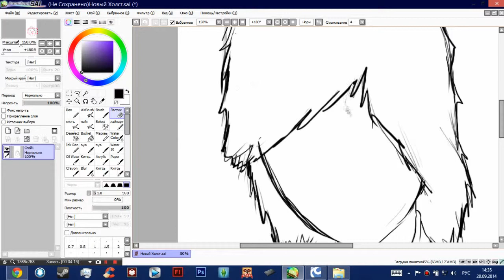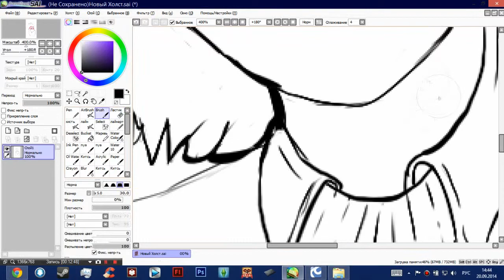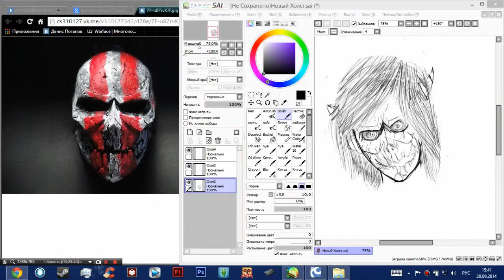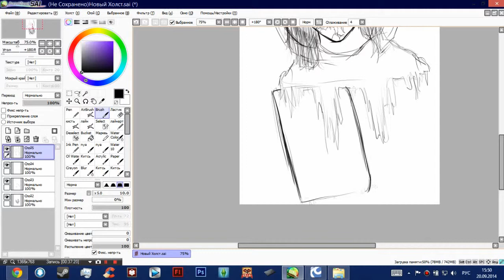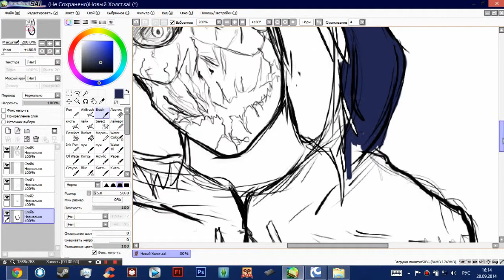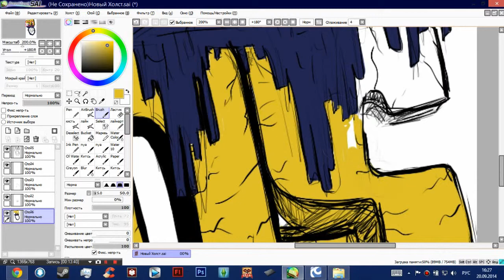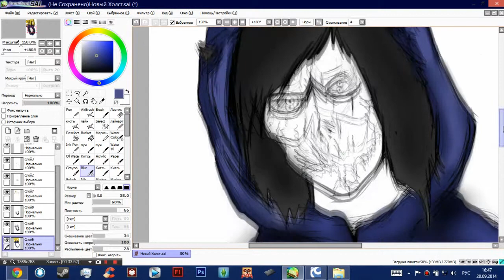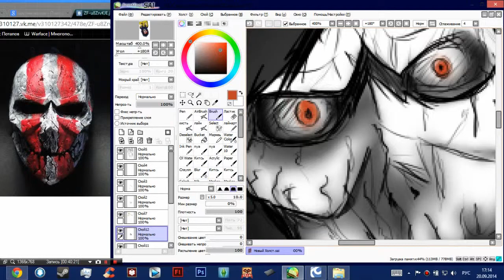speed drawing (dubstep remix)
speed drawing
my drawing
speed 4x
wacom